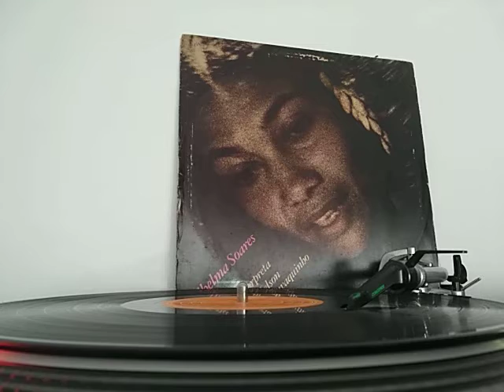Nelson Cavaquinho- História de Um Valente